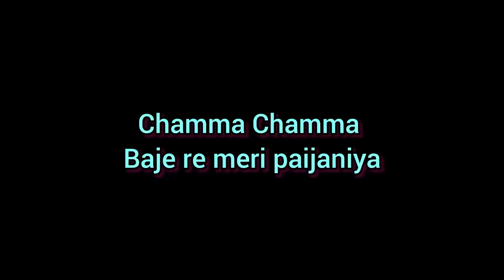Chamma Chamma Baje Re Meri Paijaniya Dance Video | China - Gate | Urmila Martonkar | 90's song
Chamma Chamma Baje Re meri Paijaniya/ China -Gate / 90's song